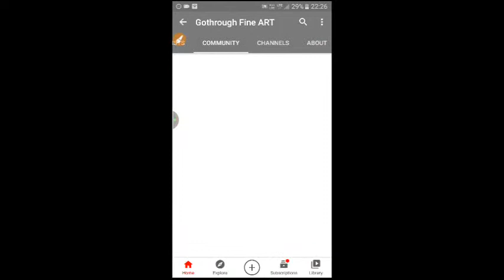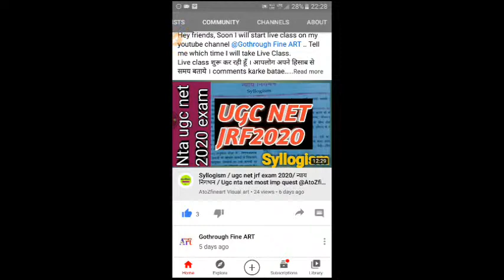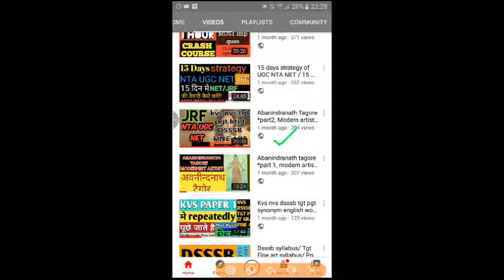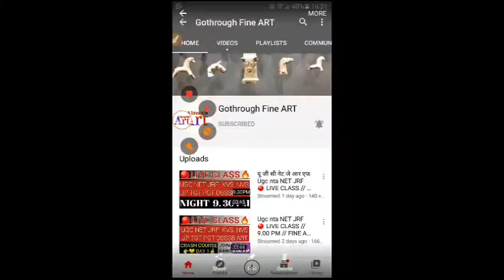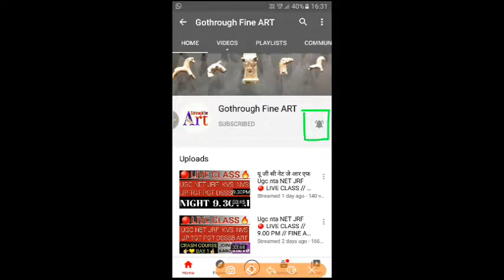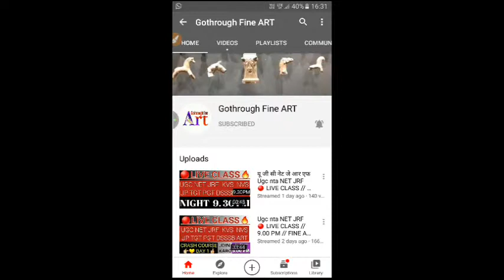Ugc nta NET JRF MODEL SET 🔴 LIVE CLASS // 9.30 PM // FINE ART|| VISUAL ART, Somenath hore, Chola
Ugc nta net jrf  // kala// tgt pgt net jrf fine art  visual art  lalit kala

NTA UGC NET  KVS  NVS  DSSSB RPSC  TGT  PGT  HTET  FINE  ART

contemporaryartist

(Mention your name, Mob No, Address &  Name the exam preparation, Language *Hindi or English* )

 net visual art, advertise ugc net 2020 exam,